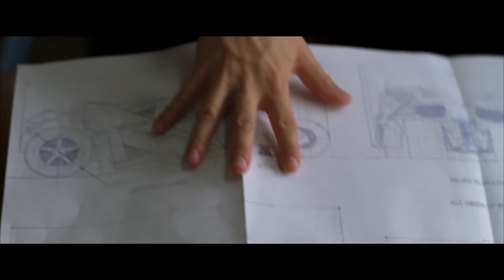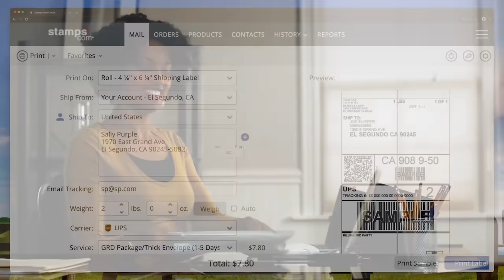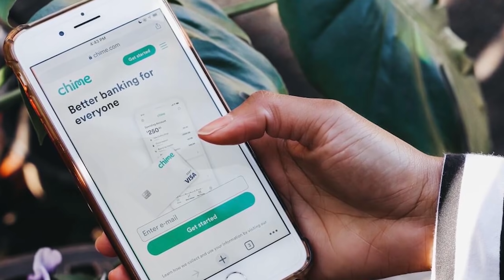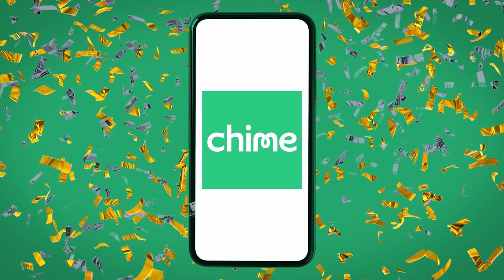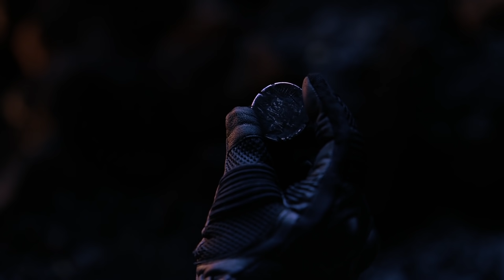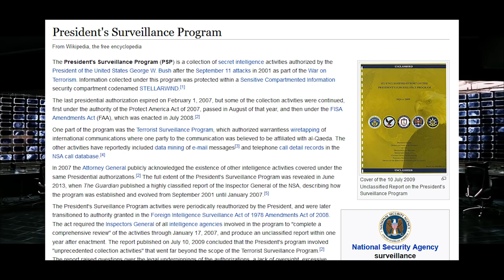The Dark Knight - Nostalgia Critic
Get a 4-week trial, free postage, and a digital scale Thanks to Stamps.com for sponsoring the show!
to get started with Chime.

It's the Batman movie that changed comic book films forever! What is it that makes this film the awesome masterpiece that it is?  Nostalgia Critic checks out The Dark Knight.

The Dark Knight is a 2008 superhero film directed, co-produced, and co-written by Christopher Nolan. Based on the DC Comics character Batman, the film is the second installment of Nolan's The Dark Knight Trilogy and a sequel to 2005's Batman Begins, starring Christian Bale and supported by Michael Caine, Heath Ledger, Gary Oldman, Aaron Eckhart, Maggie Gyllenhaal, and Morgan Freeman. In the film, Bruce Wayne / Batman (Bale), Police Lieutenant James Gordon (Oldman) and District Attorney Harvey Dent (Eckhart) form an alliance to dismantle organized crime in Gotham City, but are menaced by an anarchistic mastermind known as the Joker (Ledger), who seeks to undermine Batman's influence and throw the city into chaos.